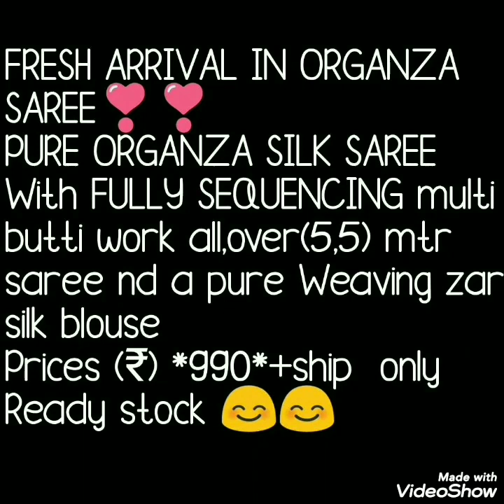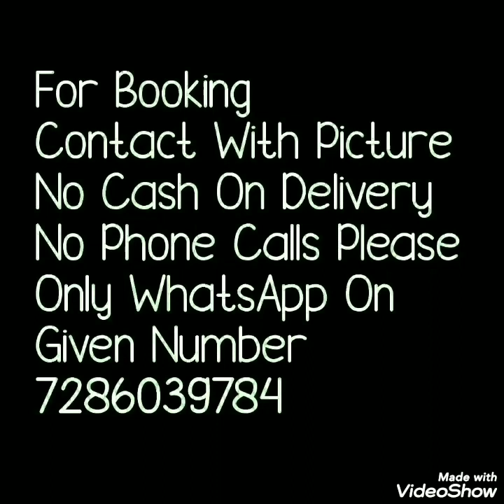Party Ware Organza Saree With Sequence Work All Over Sarees// Bella Fashion World Sarees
Hello all
I am back with fresh arrival of organza sarees .organza silk sarees with sequnce multi butti work all over saree and waving blause pic.beautiful colours .Watch this video until the end.

1 . watsup for order: 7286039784
 2. no negotiations please
 4.Sorry, cash on delivery service is not available
 5.payment can send through RTGS,,google pay or paytm,account transfer.
 6.Dispatch will be with in 2 3 day after payment
 7.After dispatching we will send you courier number through watsup
 8.Depends on distance item will receive.normally 7 to 10 working days
 9.Take video at the time of parcel open
10.if you find any damages you can returned to same address
11.we supply all over  india,and overseases also.